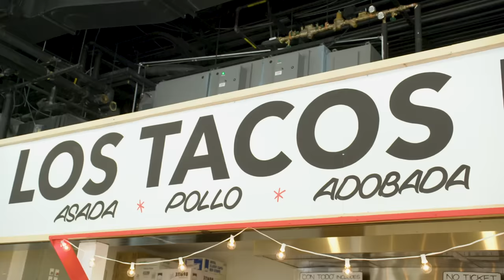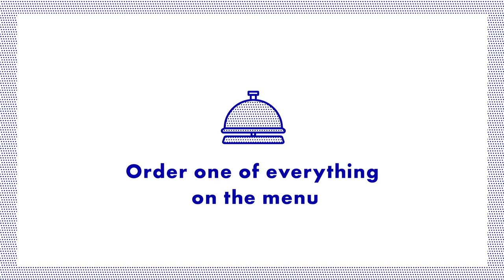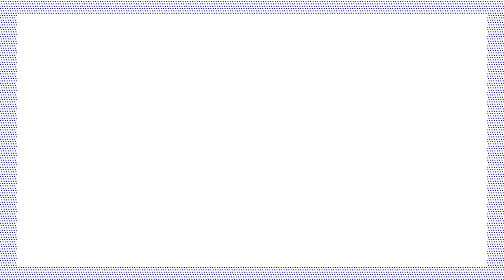Trying Everything on the Menu at a Famous NYC Taco Shop (Ft Rick Martinez) | Bon Appétit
Los Tacos No. 1 just opened a new location close to the Bon Appétit offices and we've reached peak hysteria. These tacos are good. Really good. So good, in fact, that we sent Alex Delany to go try one bite of every item on Los Taco No. 1's menu. And Rick Martinez went along with him for good measure.